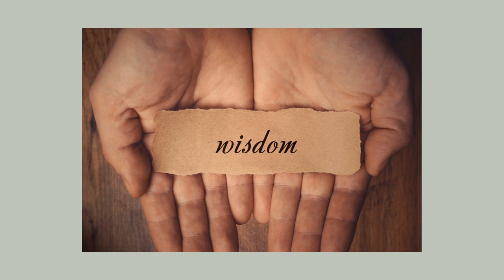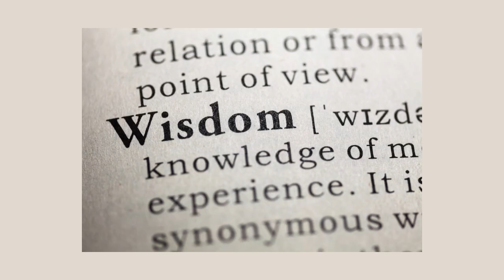Turn your wounds into wisdom. They teach us the greatest lessons and make us stronger.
Experiences we have in life may seem negative, but when we take the time to discover the knowledge we need to gain from them, only then will we experience wisdom and eliminate victimhood. Watch this short video to learn how.